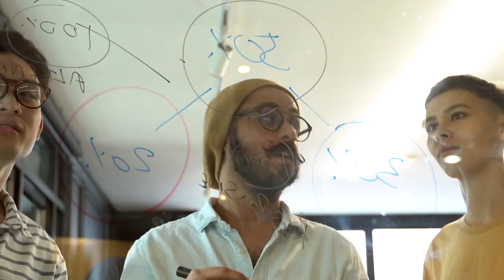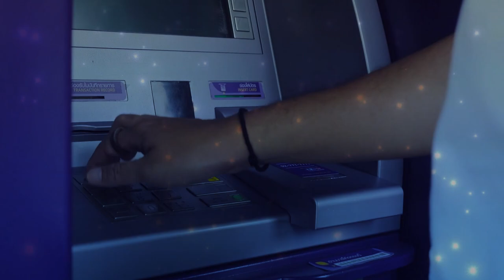नोट बंदी क्यों बार-बार? क्यों 30 सितम्बर के बाद, 2000 का नोट रखने पर होगी बड़ी कार्यवाही ? 2000 Notes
Why RBI has Stopped 2000 Notes in Circulation?

Video Summary in English ⬇️

The 2000 rupee note has been demonetized, and this news has already spread throughout the country. It is causing new troubles for bank employees and the common man. We all witnessed the side effects of demonetization 1.0: how the public stood in long lines, how bank employees faced difficulties, and how the opposition took advantage of the situation. So, why did the government feel the need for demonetization 2.0?

Will the government benefit from it? Is it really demonetization 2.0 or not? We will explain all these things to you in simple language in this video. The problem is that when the government introduces a policy, there is no one to explain it in simple language. Political parties and leaders only speak in terms of their own gains or losses.

But in this video, we will explain to you in a very impartial manner. Let's see, there are indeed difficulties with the discontinuation of the 2000 rupee note. We have to accept this fact. But the notes are not being discontinued immediately. The government has given a time period of 4 months for this.

When the notes were first demonetized, the opposition said that if the government is discontinuing the 500-1000 rupee notes to curb black money, then why did they introduce the 2000 rupee note? It will also facilitate black money and hoarding, as the same amount of money can be stored in half the space.

In this way, black money will be hoarded. Those who used to hide 10 lakh rupees in their homes will now comfortably store 20 lakh rupees. But now, with demonetization happening again, those who hoard black money will face significant troubles. They will understand that there is no guarantee for these notes. They can be demonetized anytime.

So, they will be ruined. From now on, they will pay taxes and keep white money only.

वीडियो सारांश हिंदी में। ⬇️

2000 रुपये के नोट बंद हुआ ये बात तो अब तक पुरे देश में फ़ैल चुकी है। बैंक कर्मचारी और आम आदमी के लिए फिर से ये नई परेशानी दिख रही है। नोटबंदी 1.0 के साइड इफ़ेक्ट हम सबने देखे, जनता कैसे लाइन में लगी, बैंक कर्मचारी कैसे परेशान हुए, विपक्ष ने सरकार को कैसे आड़े हाथो लिया तो फिर सरकार को नोटबंदी 2.0 की क्या जरुरत थी ?

क्या सरकार को इसे कोई फायदा होगा? क्या ये वाकई नोटबंदी 2.0 है या नहीं। इन सारी बातो को आज आपको आसान भाषा में समझायेंगे। तो वीडियो को End तक जरूर देखना।
प्रॉब्लम ये है की जब गवर्नमेंट कोई नहीं पालिसी ले कर आती है तो उसे आसान भाषा में समझाने वाला कोई नहीं होता। पार्टियों के और नेताओ के अपने फायदे नुकसान होते है वो उसी हिसाब से बोलते है।
पर  इस वीडियो में हम आपको बहोत ही निष्पक्ष रूप से आपको समझायेंगे।

देखिये 2000 के नोट बंद होने से दिक्कत  तो आयी है। ये बात तो हमे accept करनी होगी। पर नोट आज ही बंद नहीं हो रहे है। इसके लिए सरकार ने 4 महीने का टाइम दिया है।
जब पहले नोट बंद हुए थे तो विपक्ष ने कहा था की सरकार अगर काला धन रोकने के लिए 500-1000 के नोट बंद कर रही है तो फिर 2000 का नोट क्यों ले कर आई?
इसे तो कला धन और जमा होगा, यानि के पैसे रखने की उतनी ही जगह में दोगुना पैसा रखा जा सकता है।
ऐसे में काला धन और जमा होगा। जो पहले घर में 10 लाख रुपये छुपा कर रखता था वो अब 20 लाख रुपये आराम से रखेगा।
पर अब जब फिर से नोटबंदी हुई है तो जो लोग काला धन इकठा करके रखते है उन्हें बड़ी परेशानी होगी। वो ये समझ जायेंगे की नोटों का कोई भरोसा नहीं है। कभी भी बंद हो सकते है।

तो वो बर्बाद हो जायेंगे। आगे से वो टैक्स pay करके White Money ही रखेंगे।

लगता है की या तो सरकार ने इसकी तयारी पहले ही कर ली थी, क्योकि मार्किट में 2000 के नोट थे ही नहीं, वो या तो RBI ने बैंको से धीरे धीरे वापस ले लिए थे, या फिर टैक्स चोरो के ठिकानो पर पहुंच गए थे।

तो चिंता उन्हें करने की जररूरत है, आप और हम जैसे आम आदमियों को नहीं। हमारे पास तो पहली नोट बंदी में भी पैसे नहीं थे और अब भी नहीं है।

आप अपने विचार कमेंट बॉक्स में लिखे और वीडियो तो एन्ड तक देखने के लिए आपका तहे दिल से धन्यवाद।